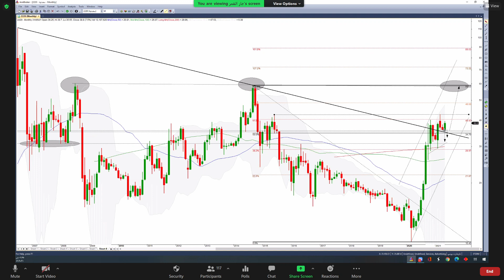معدنية 31 05 2021